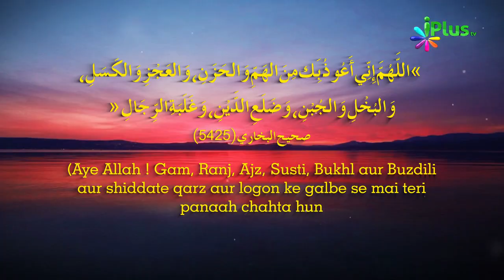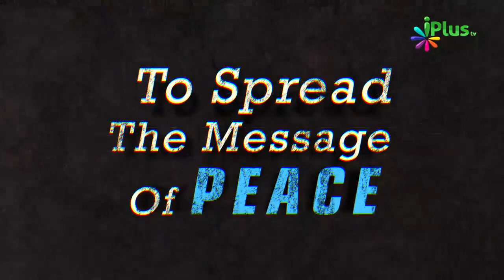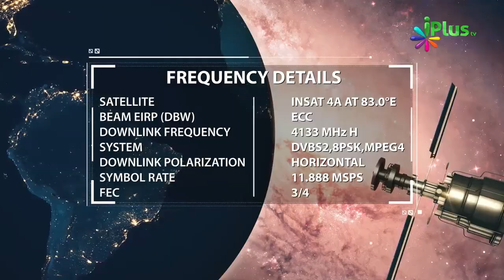Zindagi Mein Problems to Aana Hai Problems Aane Ke Baad Haar Na Maano By Zaid Patel